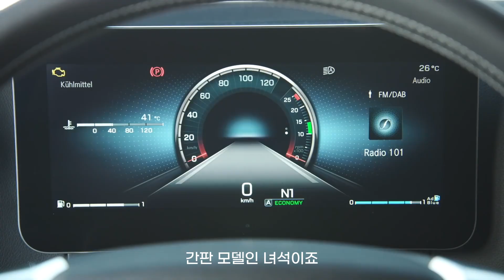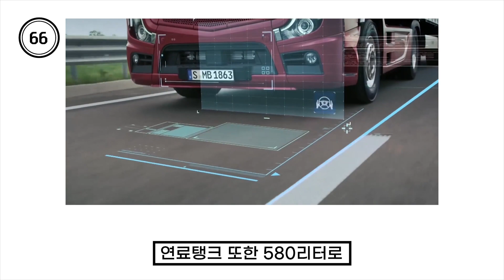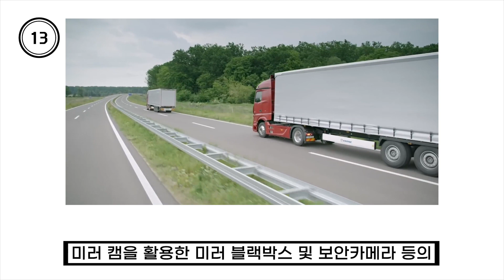사이드 미러 없이 출시된 자동차 - 벤츠 뉴 악트로스(Benz new Actros)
어찌보면 트럭은 첫 리뷰가 되겠네요 :D 바드맨 채널도 많은 사랑 부탁드립니다!!!

모르시는 분들을 위해~
유휘의 부캐가 현재 활동중에 있습니다.

바드맨 - 월요일 오전 9시 업로드
유휘     - 금요일 오전 9시 업로드

정보의 부캐 채널을 참고해주세요!